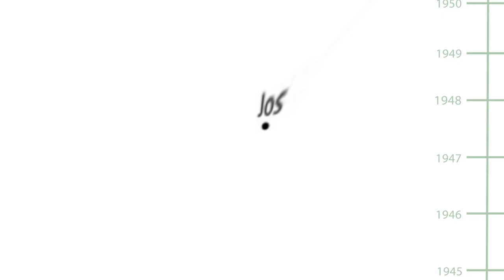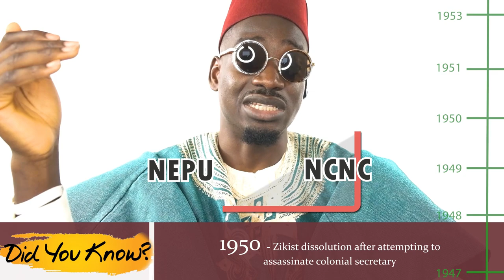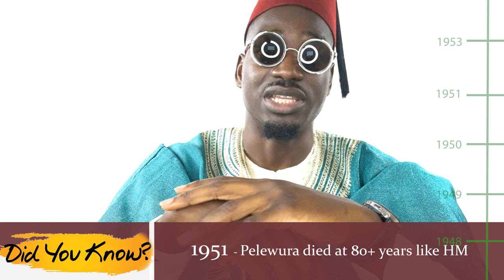Three Regions Three Parties: BASIC NIGERIAN HISTORY #36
In this episode, Dr Catel discusses how the first three main political parties in Nigeria first came about.

BNH is going to be like a crash course (or an edutainment series) on Nigerian history using animation and clever commentary in order to educate and entertain. Along the way, it will also touch on other parts of West African history.

Free is nice, but if you can afford to pay a little every month, it really helps us to continue producing this content.

Additional reading:
A Platter of Gold. Olasupo Shasore